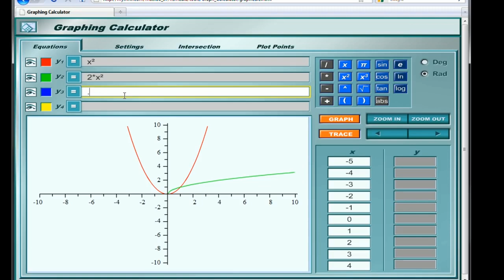Karekök Fonksiyonlarının Grafikleri (Matematik) (Cebir)